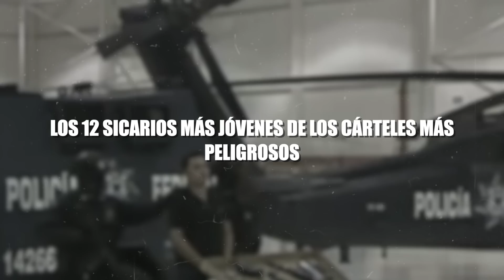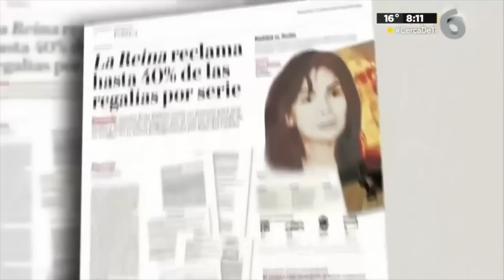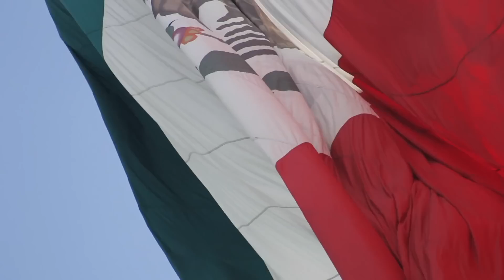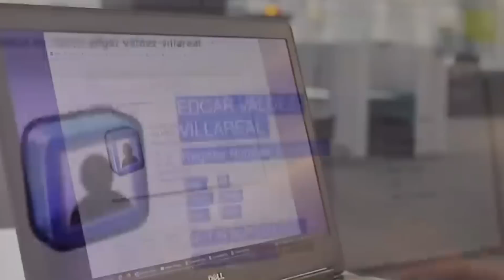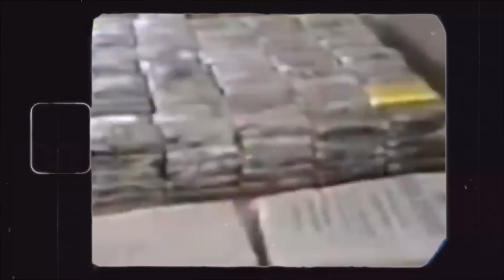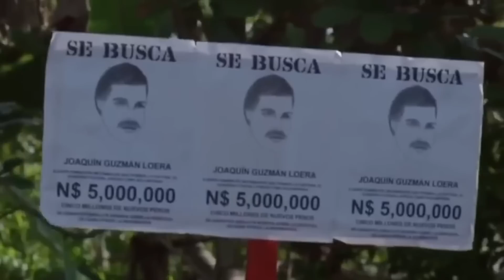12 sicarios más jóvenes de los carteles más peligrosos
Ellos son el alma de los carteles mortales. Los Underdogs que mantienen las cosas funcionando detrás de escena, mientras siguen las órdenes de sus jefes. Estos jóvenes sicarios han visto el infierno y han levantado el infierno… Pero, ¿quiénes son?